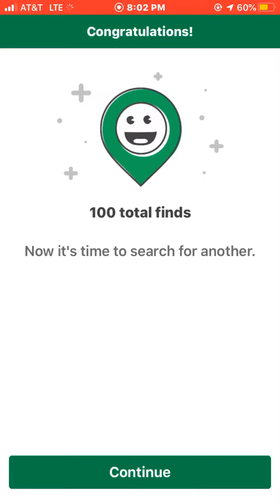👏👏👏👏100th Geocache!!! 1/15/21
Today I found my 100th Geocache in my first year! So much fun,adventure, and challenge! I’m proud of myself for sticking it out and trying something New. Despite not having any Geocacher friends in my area to cache with, it’s been therapeutic and rewarding accomplishing this on my own! 💪🏽✌🏽👸🏽🚶🏽‍♀️